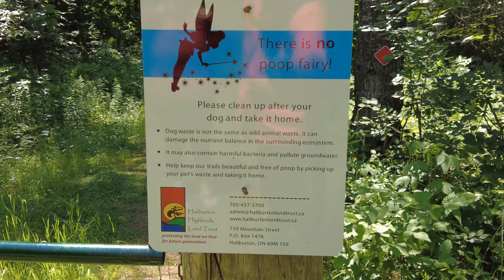Hiking At Barnum Creek Nature Reserve Haliburton Highlands Land Trust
Hiking in the Haliburton Highlands at Barnum Creek Nature Reserve doing some waterfall photography.
If you would like more info and locations of hiking trails visited.